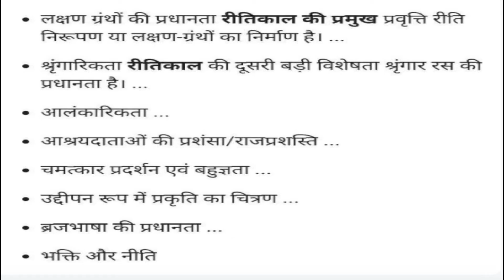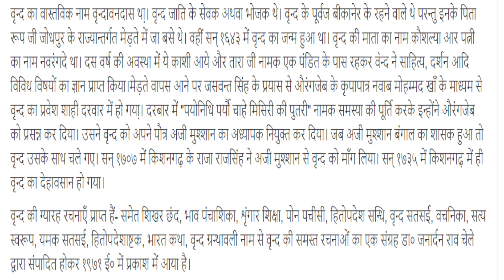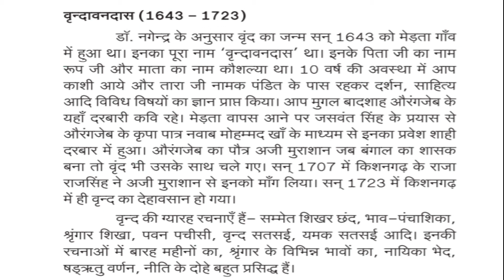Vrind Ke Dohe - 2-Dr Sophia Rajan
Bangalore Central University-II Sem B.Com?M.B.S Hindi -KAVYA MADHUVAN